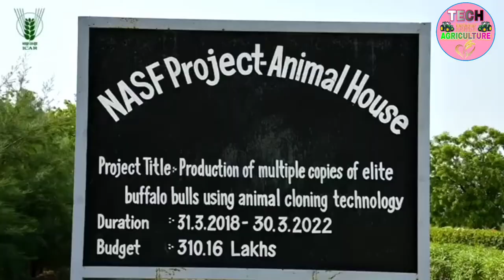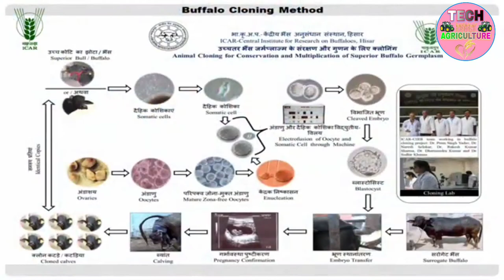Hisar Gourav हिसार गौरव ( A Cloned Bull ) ICAR Central Institute For Research On Buffalos